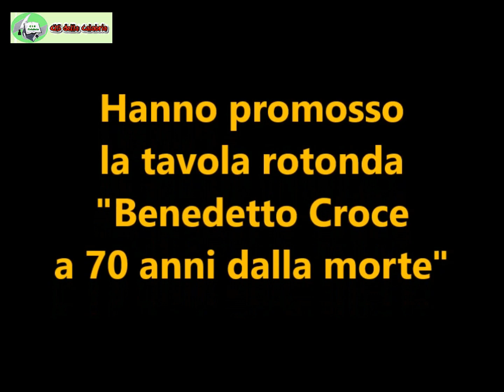Video conferenza - Benedetto Croce a 70 anni dalla morte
Il Museo Archeologico Nazionale di Reggio Calabria e il Centro Internazionale Scrittori della Calabria, mercoledì 4 gennaio 2023, presso la Sala conferenze del MArRC hanno promosso l’incontro “Benedetto Croce a 70 anni dalla morte”. Dopo il saluto di Loreley Rosita Borruto, presidente del Cis della Calabria sono intervenuti: Giuseppe Gembillo, già ordinario di Storia della Filosofia, Dipartimento di Scienze cognitive, pedagogiche, psicologiche e degli studi culturali (COSPECS) dell’Università di Messina; Giuseppe Giordano, ordinario di Storia della Filosofia e Direttore del Dipartimento di Civiltà Antiche e Moderne Università di Messina; Paola Radici Colace, già ordinario di Filologia Classica, del Dipartimento di Civiltà Antiche e Moderne Università di Messina.